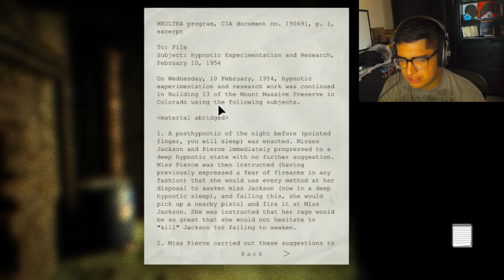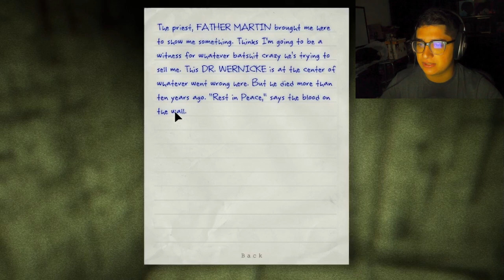THIS IS DISTURBING | Outlast | Part 2